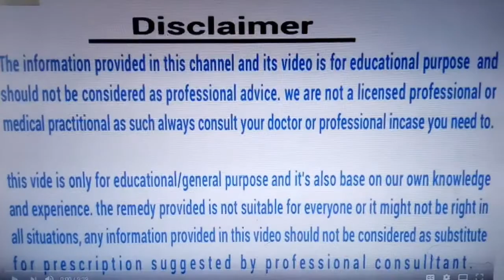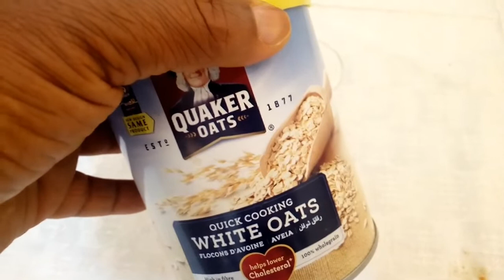FOOD THAT WILL KEEP YOU LAST LONGER ON BED ACTION.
this are the items you needed :coffee, red wine,oat meal and chillies.